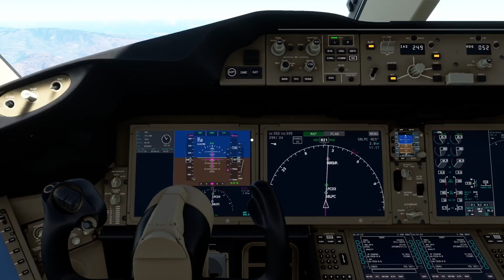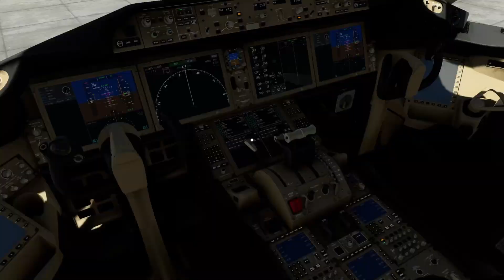Manchester Int'l Airport - Gran Canaria | B787-10 | TUI